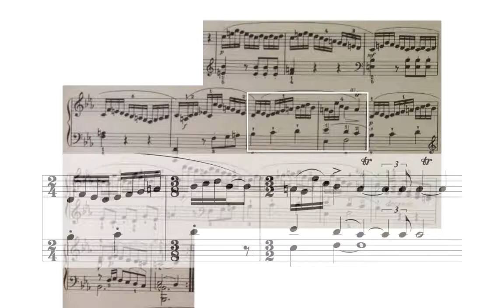The Making of Practicing Haydn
Practicing Haydn (Piano Sonata in Eb, Hob XVI:45 finale) is a collaborative work between artist Lina Viste Grønli, composer Peter Child, and pianist Elaine Chew. Based upon an idea developed by Grønli and Child, this composition for solo piano is a transcription of Chew practicing the last movement of Haydn’s sonata for the first time. The practice session has been meticulously transcribed by Child, leaving the repetitions, errors, halts and interruptions, to create a new performable score that refracts Haydn’s original music.